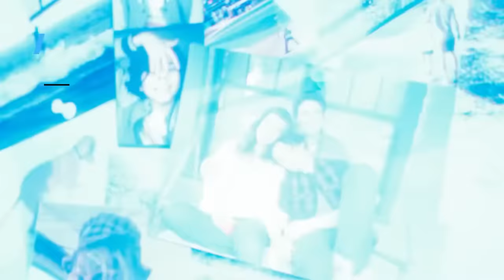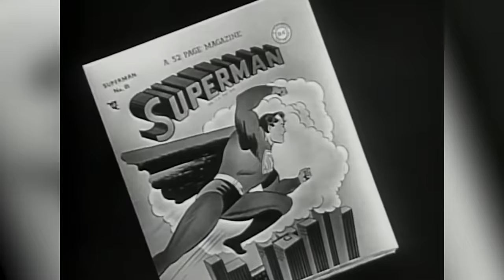Cameos De Superhéroes Que Tomaron Al Público Totalmente Por Sorpresa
¡Sorpresa! Es tu personaje de cómic favorito — y no tenías ni idea de que iba a venir. Pero, ¿qué cameos de superhéroes fueron los más sorprendentes de todos?

La secuela del 2021 Spider-Man: Sin Camino A Casa estaba repleta de estrellas invitadas y cameos. La tercera película de Spidey del UCM trajo de vuelta a una serie de personajes de películas anteriores, todos interpretados por sus actores originales — como Alfred Molina como el Dr. Octopus, Willem Dafoe como el Duende Verde y J. K. Simmons como J. Jonah Jameson. Pero posiblemente el cameo más sorprendente fue el de Matt Murdock de Charlie Cox.

Charlie Cox — Spider-Man: No Way Home | 0:00
The X-Men — Deadpool 2 | 1:18
Samuel L. Jackson — Iron Man | 2:03
Henry Cavill — Black Adam | 2:56
Harry Styles — Eternals | 3:55
Michael B. Jordan — Wakanda Forever | 4:57
John Krasinski — Multiverse of Madness | 5:49
Anson Mount — Multiverse of Madness | 6:45
Joe Mangianello — Justice League | 7:22
Matt Damon — Thor: Ragnarok | 8:26
Mr. Mind — Shazam! | 9:19
Nicolas Cage — The Flash | 10:29
George Clooney — The Flash | 11:30
Robert Downey Jr. — The Incredible Hulk | 12:26
Hugh Jackman — X-Men: First Class | 13:44
Rebecca Romijn — X-Men: First Class | 14:52
Patrick Stewart / Ian McKellan — The Wolverine | 15:46
Bruce Willis — Split | 16:47
Howard the Duck — Guardians of the Galaxy | 17:42
Noel Neill — Superman Returns | 18:58
Garrett Morris — Ant-Man | 20:04
Paul Soles — The Incredible Hulk | 21:16